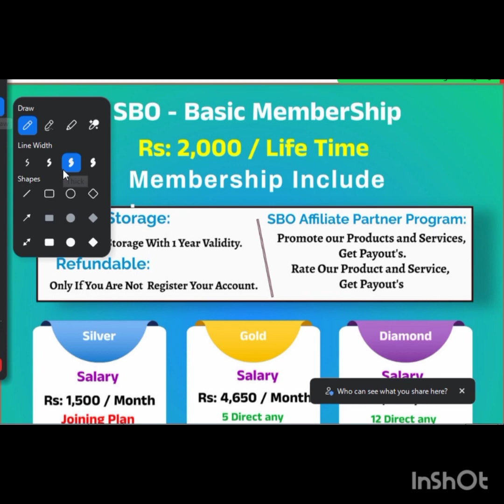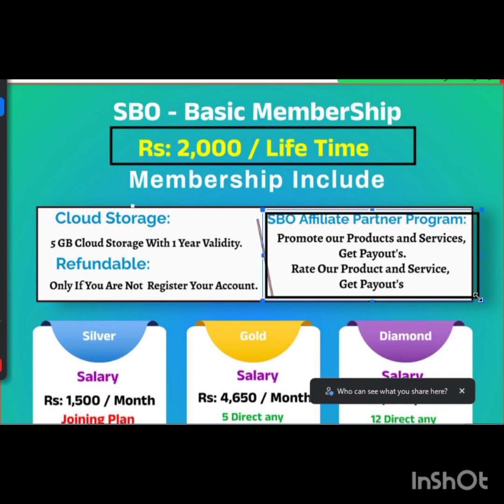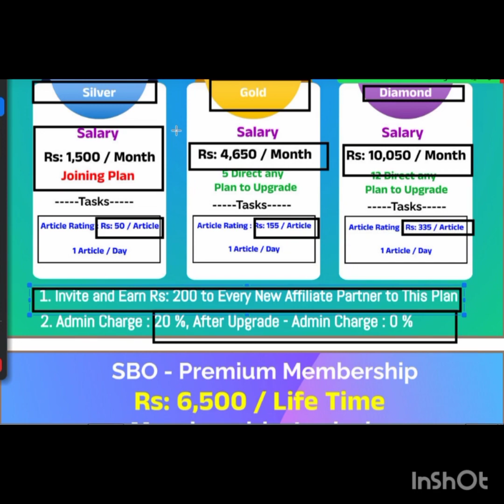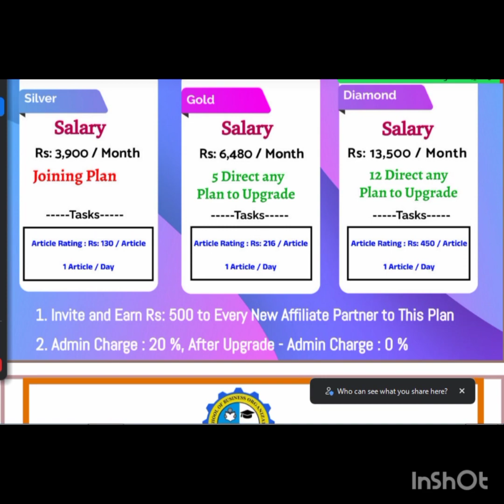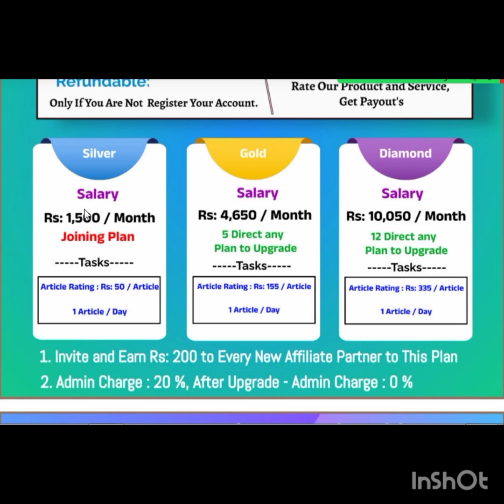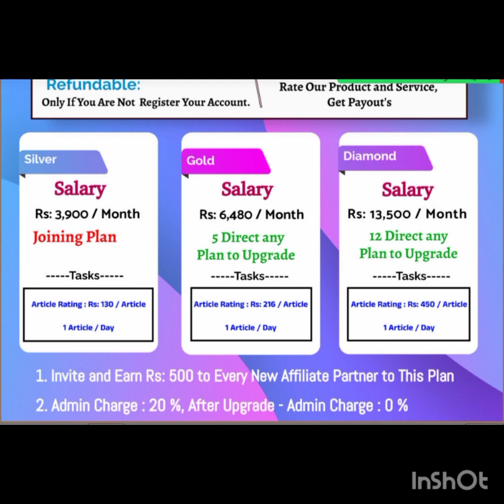SBO plan in full detail/which is the best plan to earn more in SBO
SBOல எந்த பிளான சூஸ் பண்றது அப்படிங்கற தெளிவான விளக்கம் இந்த வீடியோவில் இருக்கிறது, அதை தெரிந்து கொள்ள இந்த வீடியோவை முழுமையாக பார்க்கவும்

to know more details and to join in Sbo contact